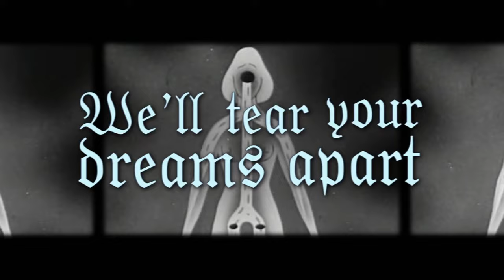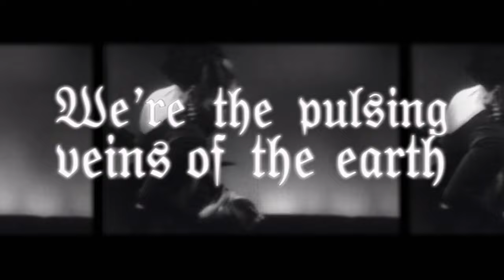Black Moth - Sisters Of The Stone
Music video by Black Moth performing Sisters Of The Stone. (C) 2018 Tanglade Ltd t/a Candlelight Records